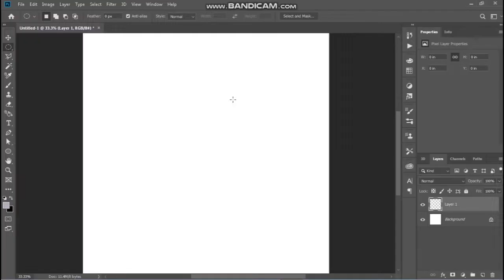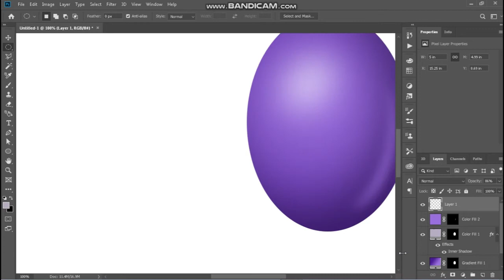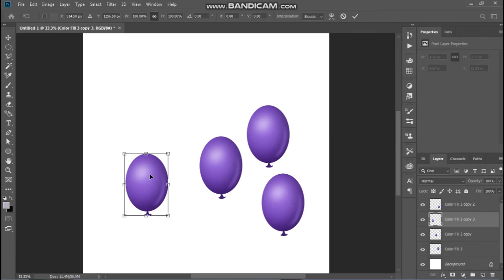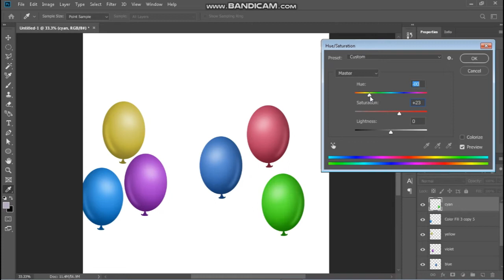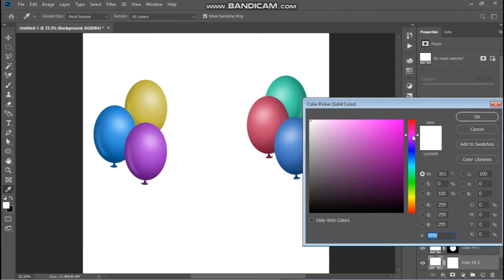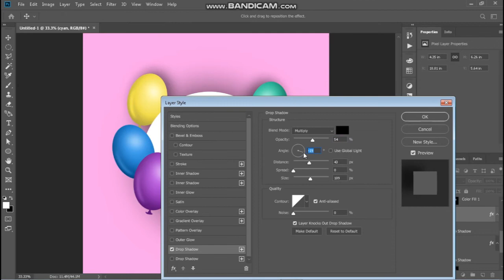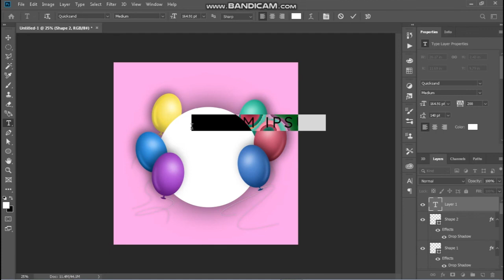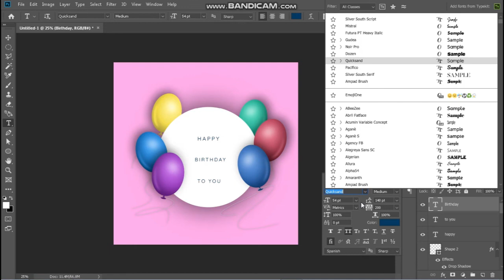How to design realistic balloons? | Birthday Greeting | Photoshop